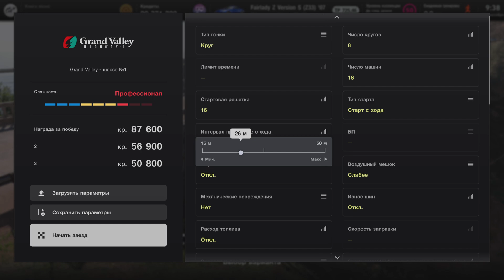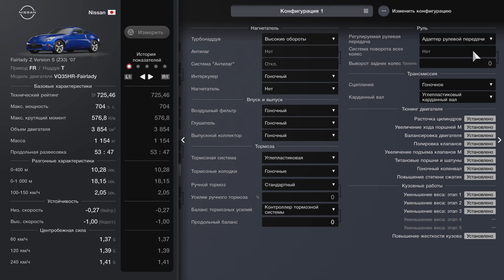Gran Turismo 7 Nissan Fairlady Z Version S (Z33)'07